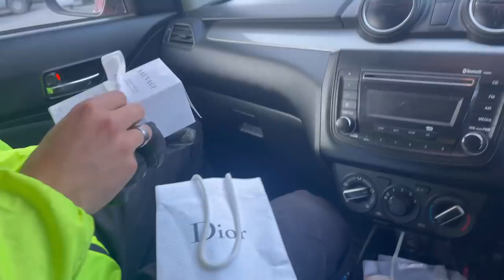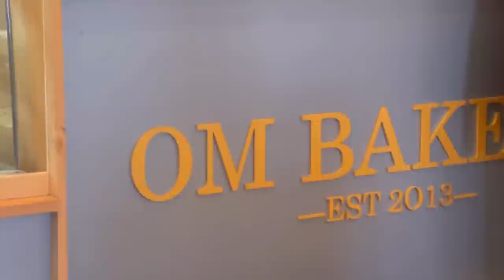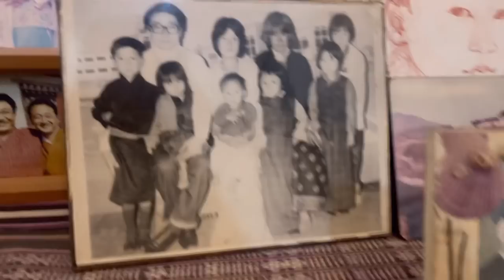life in Bhutan • valentine’s day, dog feeding and more cousin time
• socials •